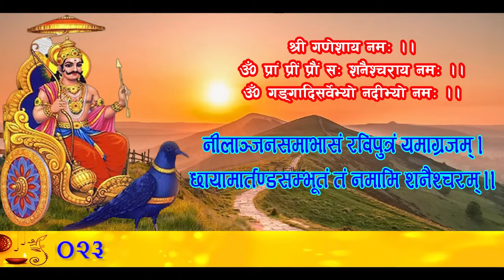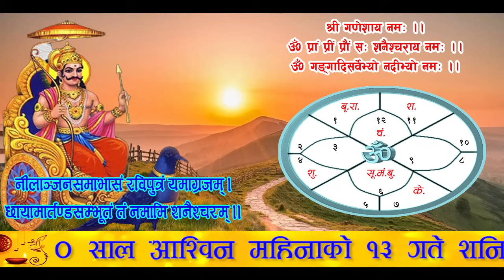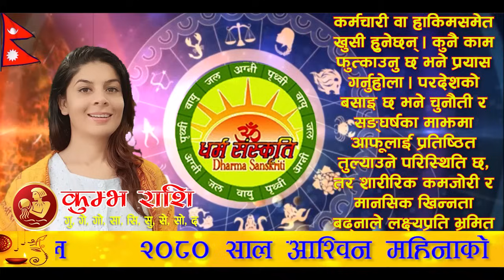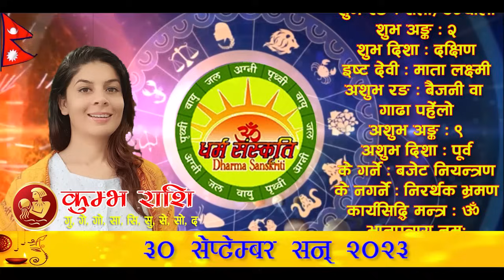आजको राशिफल | २०८० साल असोज १३ गते शनिवार | September 30, 2023 | 2080 Ashoj 13 | Aaja Ko Rashifal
आजको राशिफल | २०८० साल असोज १३ गते शनिवार | September 30, 2023 | Nepali Horoscope | 2080 Ashoj 13 | Aaja Ko Rashifal

आजको राशिफल
शनिवार, आश्विन १३, २०८०
३० सेप्टेम्बर सन् २०२३
नेपाल संवत् ११४३
Today's Rashifal
September 30, 2023
Horoscope Prediction

असोज १३ गते शनिवारको राशिफल
आश्विन कृष्ण (ञलागा) प्रतिपदा/परेवा, रेवती नक्षत्र, मीन राशिको चन्द्रमा, ध्रुव योग, कौलव र तैतिल करण, पिङ्गल नामक संवत्सर, सूर्य दक्षिणायन, शरद् ऋतु

आनन्दादि योग : धाता, चन्द्रवर्ण : पहेंलो, चन्द्रदिशा : उत्तर, योगिनीदिशा : पूर्व (दिउँसो ०१:५९ बजेसम्म) त्यसपछि उत्तर, वारशूल : पूर्व, धनिष्ठा पञ्चक/सरुन समाप्ति (मध्यरात्रीपछि १२:०५ बजे), वाणपञ्चकमध्ये नृप (राज) वाण : दिउँसो ११:१३ बजेपछि, नक्षत्र शूल : दक्षिण, कालराहु चक्रमा कालको दिशा : पूर्व र पाशको दिशा : पश्चिम,

काठमाण्डौ, नेपालमा
चन्द्रास्त : बिहान ०६:२५ बजे र चन्द्रोदय : साँझ ०६:१९ बजे

काल वारवेला : बिहान ०५:५६ देखि ०७:२५ सम्म, साँझ ०४:२१ देखि ०७:२१ सम्म र भोलि बिहान ०४:२५ देखि सूर्योदयसम्म
रोग वारवेला : बिहान ०८:५५ देखि १०:२४ सम्म र मध्यरात्रीपछि ०२:५४ देखि ०४:२५ सम्म
अमृत वारवेला : दिउँसो ०२:५२ देखि ०४:२१ सम्म र मध्यरात्रीपूर्व ११:५३ देखि ०१:२४ सम्म

आज यात्राका लागि पुरुषको नेतृत्वमा पश्चिम र उत्तर दिशाको यात्रा शुभ देखिन्छ, त्यस्तै महिलाको नेतृत्वमा सुरुमा उत्तर र पश्चिम दिशाको तथा दिउँसो ०१:५९ बजेपछि दक्षिण र पश्चिम दिशाको यात्रा शुभ हुन्छ । तर बाध्यतावश अन्य दिशामा समेत यात्रा गर्नुपर्ने भएमा पानी खाएर यात्रा सुरु गरेमा शुभफल प्राप्त हुने विश्वास गरिन्छ ।

सोह्र श्राद्धअन्तर्गत प्रतिपदा र द्वितीया श्राद्ध, पुञ्चली भुजा (नेवारहरूको पर्व), अन्तर्राष्ट्रिय अनुवाद दिवस
मुहूर्त : द्रव्यप्रयोग

१४ गते : सोह्र श्राद्धअन्तर्गत तृतीया श्राद्ध, अन्तर्राष्ट्रिय सङ्गीत दिवस
१५ गते : सङ्कष्टी श्री गणेश चतुर्थी व्रत, सोह्र श्राद्धअन्तर्गत चतुर्थी श्राद्ध, इन्द्रध्वज पातन (नानीचाया), गातिला, विश्व अहिंसा दिवस, गान्धी जयन्ती, पाल्तु जनावरको अन्तर्राष्ट्रिय दिवस
१६ गते : सोह्र श्राद्धअन्तर्गत पञ्चमी श्राद्ध, भरिणी श्राद्ध, मंगलचौथीव्रत, विश्व संयमता दिवस

आज मध्यरात्रीपछि १२:०५ बजेभन्दा पहिले जन्मएिका बालकाबालिकाको मीन राशि हुन्छ भने त्यसपछि जन्मिएका सबै बालकाबालिकाको मेष राशि हुनेछ । आज रेवती र अश्विनी नक्षत्र परेको दिन हो । यी दुबै नक्षत्रलाई गण्डमूल संज्ञक नक्षत्र भन्ने गरिन्छ । यस्तो नक्षत्रमा जन्मिएका बालबालिकाको सामान्य परिस्थितिमा जन्मकालको २७ दिनभित्र गण्डमूल शान्तिकर्म गर्ने ज्योतिषीय विधान रहेको देखिन्छ ।

मङ्गलाचरण 01:52
पञ्चाङ्ग 03:16
शुभ_साइत 05:38
मेष 08:21
बृष 10:53
मिथुन 13:20
कर्कट 15:54
सिंह 18:28
कन्या 20:57
तुला 23:22
बृश्चिक 25:53
धनु 28:15
मकर 30:45
कुम्भ 33:13
मीन 35:45